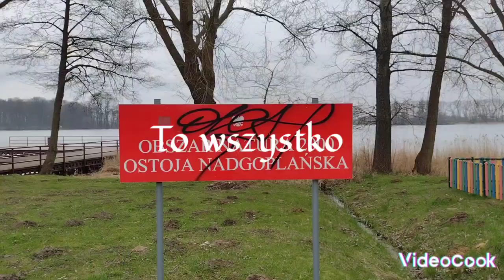jedziemy na małą wycieczkę do legendarnej stolicy Polski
7 podróżników jedzie na małą wycieczkę do legendarnej stolicy Polski do Kruszwicy